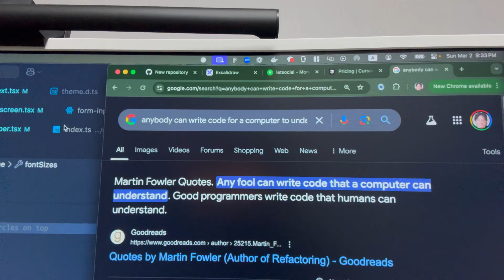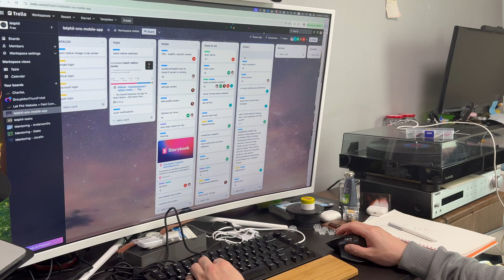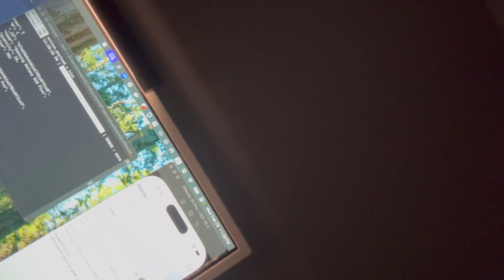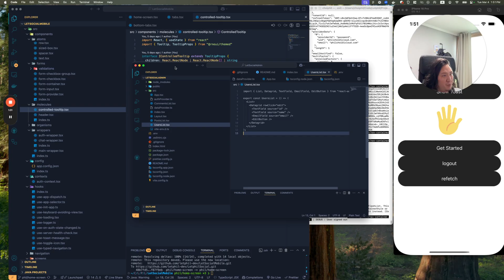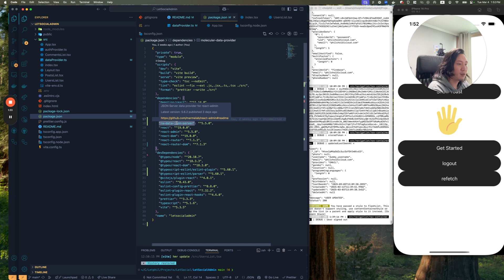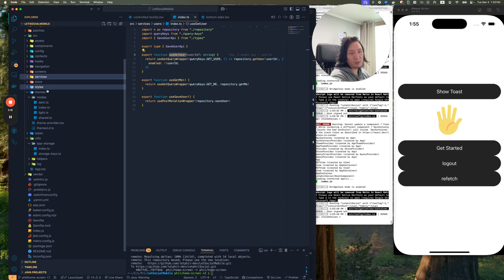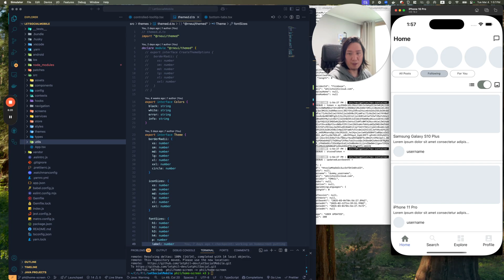coding the next BIG social networking app (ep3)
Timestamp:
00:00 Intro to the App
01:20 Biggest Hurdle and Our Todos
03:50 Our Bug of the Week
04:48 My Past Experience
05:38 The Design to the MVP
07:13 Code Review of Let Social
10:45 Future Challenges